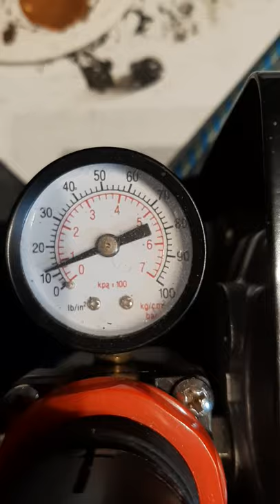ocilerende stoommachine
mijn eerste ocilerende stoommachine.
na wat tegensputteren en enkele tips van collega bouwers draait ie netjes